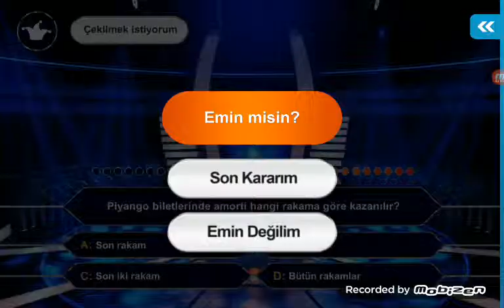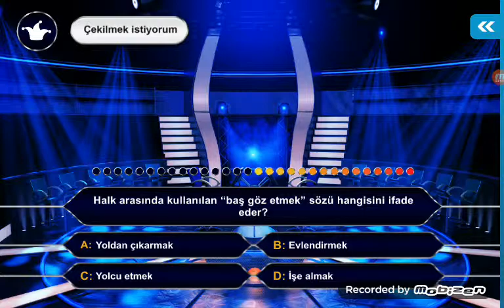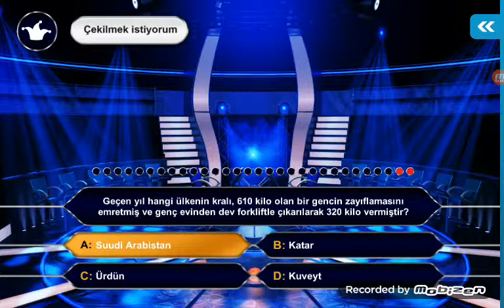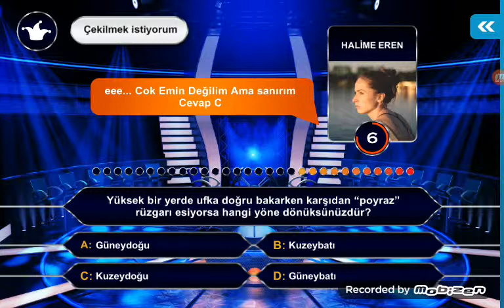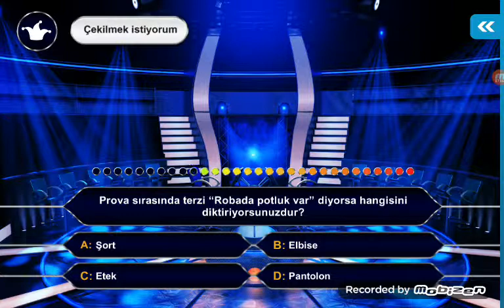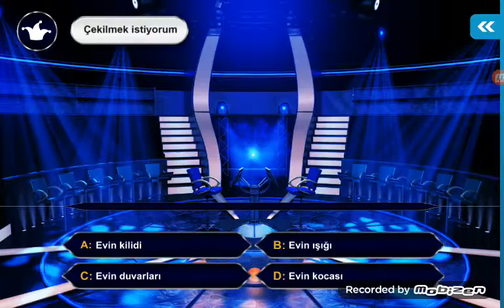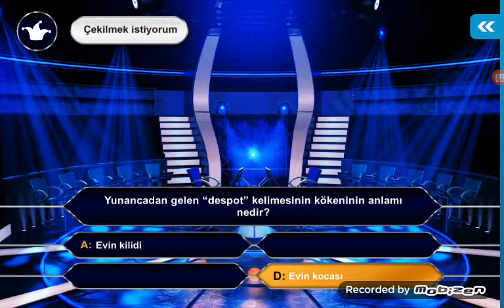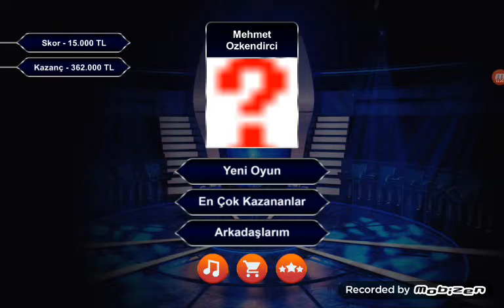Kim Bir Milyon - İşler Yine Ters Gitti!?